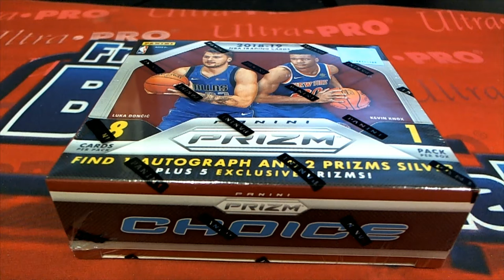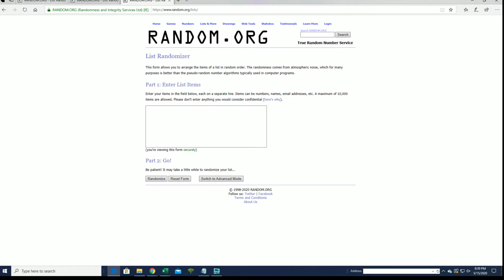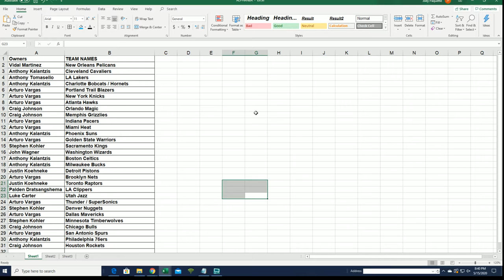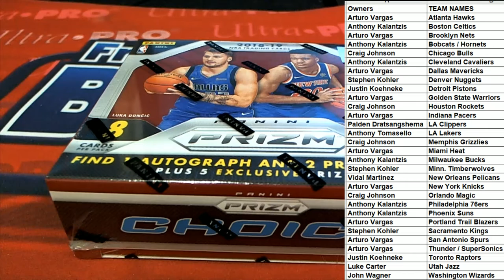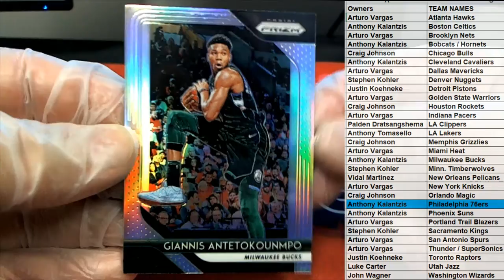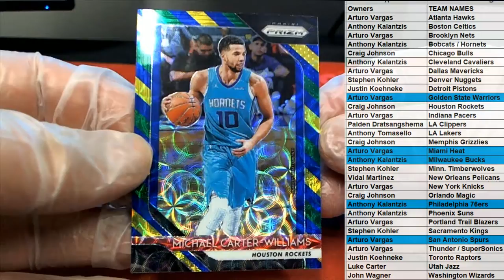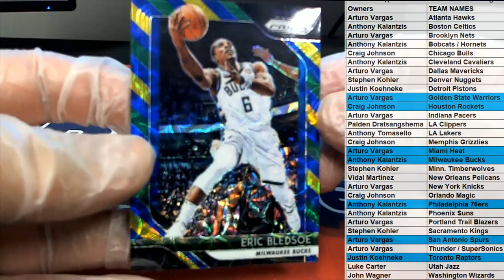2018 19 Panini Prizm Choice Basketball ID 1819CHOICEPRIZM582